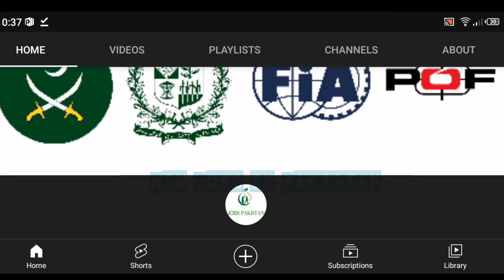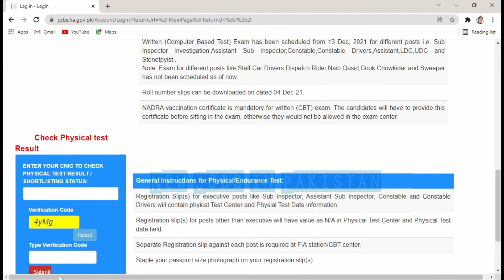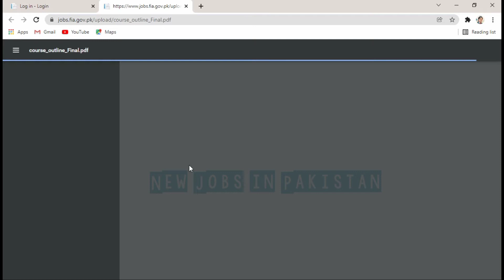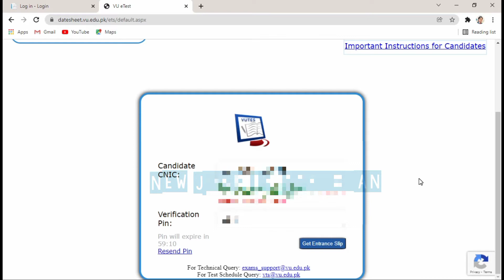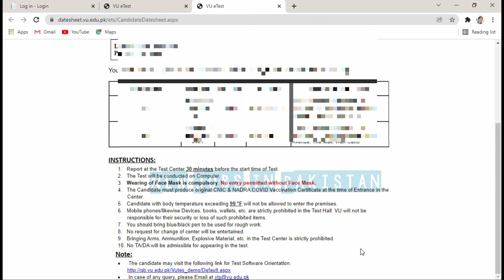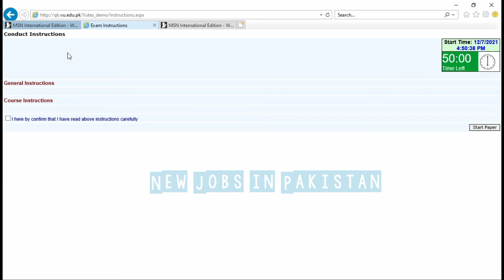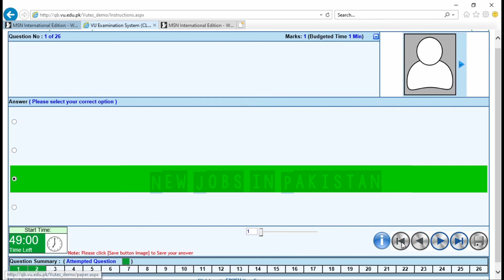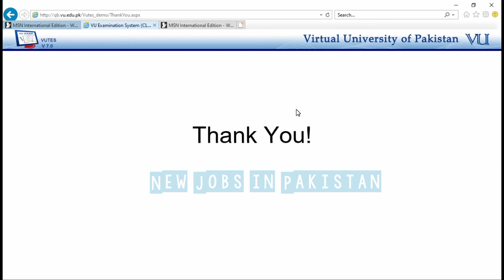FIA jobs update 2021 | FIA CBT ki Full Guidlines | CBT Kaisy dena hai | FIA Slips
Please read Description:

About this video:

Title:FIA jobs update 2021 | FIA CBT ki Full Guidlines | CBT  Kaisy dena hai | FIA Slips | FIA Jobs 2021
Assalam mulaikum dosto, yeh video specially un friends k liye banaye gayi hai jin ko computer use kerna nahi ata ya kuch dowt hai tu umeed krty hai aap ki problem is video mai solve ho jaye..Shukria.